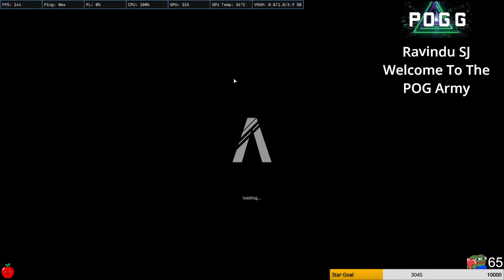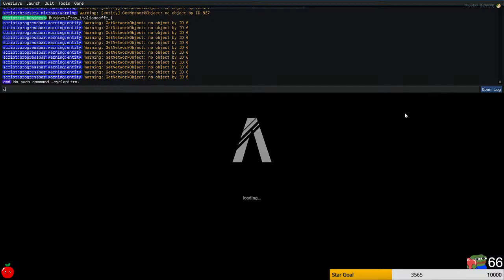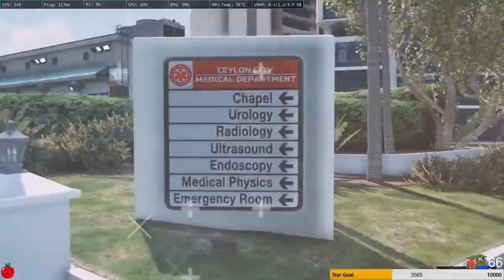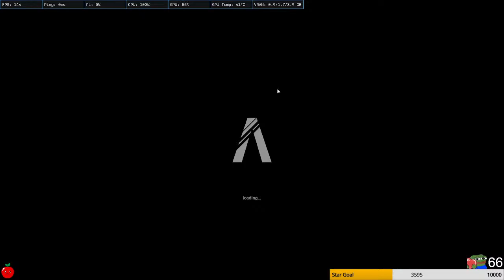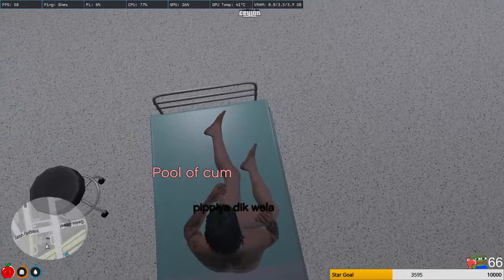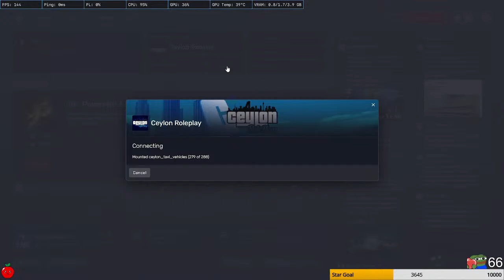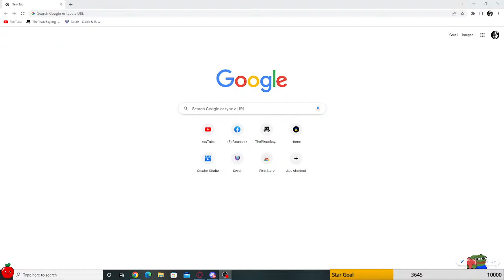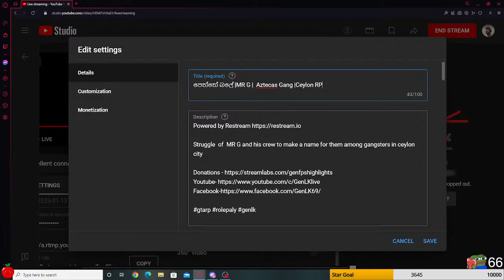පෙත්තේ බලේ |MR G | Aztecas Gang |Ceylon RP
Struggle  of  MR G and his crew to make a name for them among gangsters in ceylon city